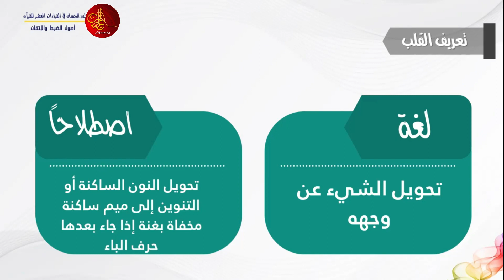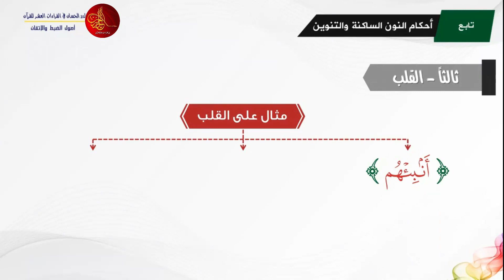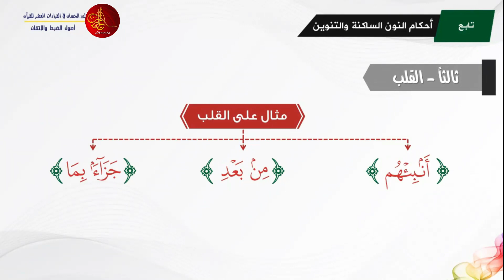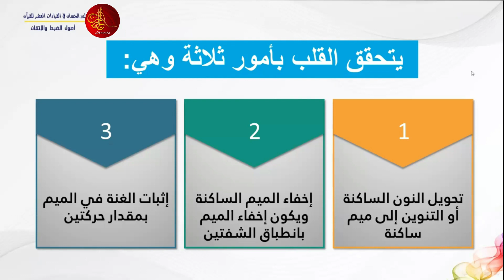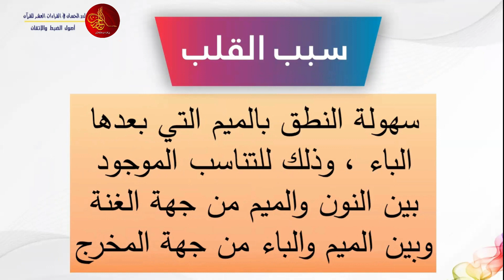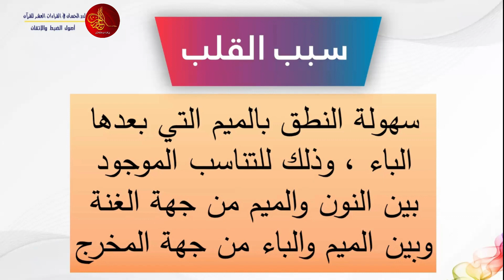الاقلاب / القلب/ احكام النون الساكنة والتنوين | الدكتور: أحمد أبو سمهدانة |الدرر الحسان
احكام التجويد الميسر
القلب / الاقلاب/ احكام النون  الساكنة والتنوين
الدكتور/ أحمد أبو سمهدانة - المجاز في القراءات العشر الصغرى والكبرى والأربع الشواذ - عضو مشيخة المقارئ الفلسطينية ، مدير عام [الدرر الحسان في القراءات العشر للقرآن ]

الدرر الحسان في القراءات العشر للقرآن
مؤسسة قرآنية لتعليم القرآن الكريم مجانا
ولمشاهدة جميع المحاضرات المسجلة على قناتنا على يوتيوب
مع ضرورة الاشتراك وتفعيل زر الجرس
1/ كتاب رواية {الإمام قالون عن نافع} من طريق الشاطبية -أصولاً وفرشاً-:
2/ كتاب رواية {الإمام ورش عن نافع} من طريق الشاطبية -أصولاً وفرشاً-:
3/  كتاب قراءة {الإمام ابن كثير المكي} براوييه "البزي و قنبل" من طريق الشاطبية -أصولاً وفرشاً-:
4/ كتاب قراءة {الإمام أبي عمرو البصري} براوييه "الدوري و السوسي" من طريق الشاطبية -أصولاً وفرشاً-:
5/ كتاب قراءة {الإمام ابن عامر الشامي} براوييه "هشام و ابن ذكوان" من طريق الشاطبية -أصولاً وفرشاً-:
6/ كتاب رواية {الإمام شعبة} من طريق الشاطبية -أصولاً وفرشاً-:
7/ كتاب قراءة {الإمام حمزة الزيات} براوييه "خلف و خلاد" من طريق الشاطبية -أصولاً وفرشاً-:
8/ كتاب قراءة {الإمام الكسائي} براوييه "أبو الحارث و الدوري" من طريق الشاطبية -أصولاً وفرشاً-:
9/ كتاب {قراءة أبي جعفر المدني} براوييه "ابن وردان و ابن جماز" من طريق الدرة -أصولاً وفرشاً-:
10/ كتاب {قراءة يعقوب الحضرمي} براوييه "رويس و وروح" من طريق الدرة -أصولاً وفرشاً-:
11/ كتاب {قراءة خلف العاشر} براوييه "إسحاق وإدريس" من طريق الدرة -أصولاً وفرشاً-:
12/ كتاب {تكليف لطلبة دورات تأهيل سند القرآن الكريم} أكثر من ألف سؤال وجواب،،، بقراءة عاصم بن أبي النجود من طريق الشاطبية
لتحميل جميع الكتب السابقة ، اضغط الرابط التالي: